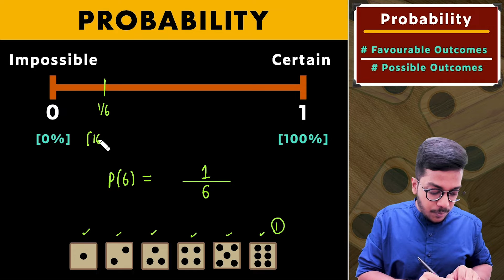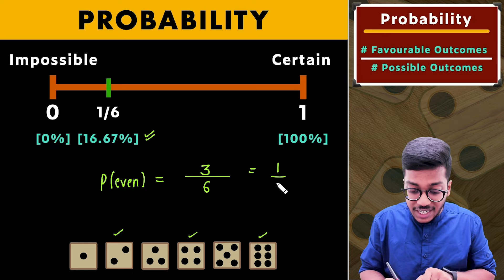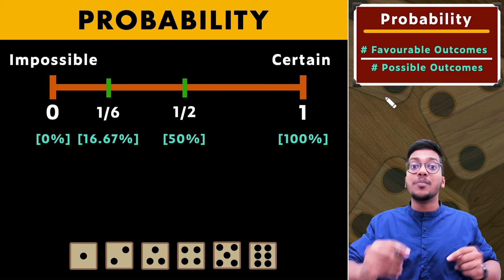Finding Probability in a Die | Chapter 15 | Class 9 | PuStack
For written PDF solutions, and lectures on all the topics of Class 9, download the PuStack app.